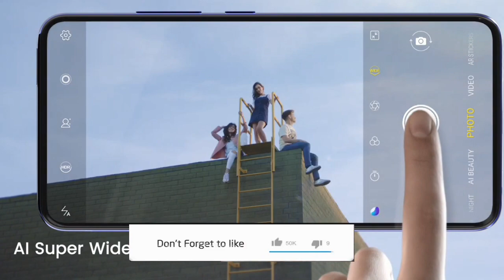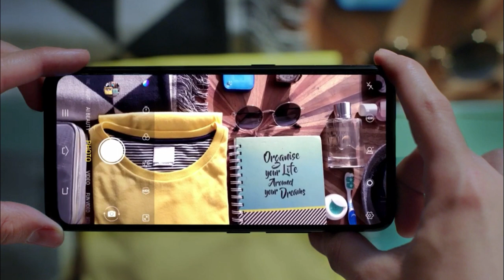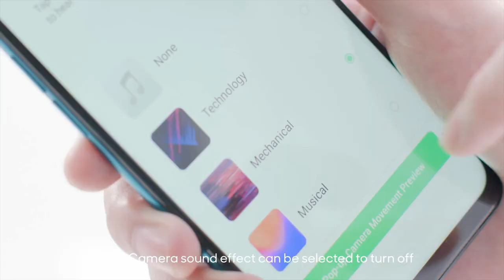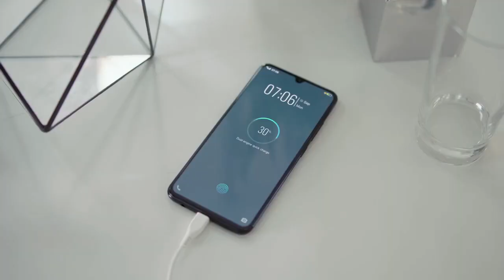Realme 4 Pro Unboxing & Overview - Specs | Price In India | Launch Date | Redmi k20 Pro Killer?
Realme 4 pro is the most awaited smartphone by Realme after Realme 3 pro in 2019. In this video, we provide all the information about unboxing & overview, specs, camera, launch date and price in india. Also, we find out that what makes Realme 4 pro a Redmi k20 pro killer.

Realme 4 pro will be going to successor of Realme 3 pro and comes with 6.5 inch "Zero-bezel" Samsung Amoled Display, Snapdragon 730G processor, 32 mp pop up selfie camera, 6th gen indisplay fingerprint scanner, Triple Rear camera with wide angle zoom and auto focus, USB type -c port, 4000mah battery. And with 636GPU for fast gaming, which makes it best for playing PUBG and Fortnite.

The 48mp back camera of Realme 4 pro comes with the same triple rear camera setup as the realme x. Therfore, absolutely you will get headphone jack in this phone also. The price of 4 GB Ram and 64 GB internal storage variant of realme 4 pro is expected to be around RS.17000 to Rs.20000. However, i would advice you to go for this variant which is better.

Now, Realme 4 pro is comes with some fantastic features which posses features which may threat for Redmi k20 pro as well for Redmi k20 normal version also. And, for me this phone surely a best killer smartphone for Redmi K20 pro.

What do you guys think about the Realme 4 pro (successor of Relame 3)? Do you think that this will be the best budget smartphone in 2019 or 2020? or Do you still think that Redmi k20 pro And Redmi k20 provide a better value for money. Flights ka kharcha, BoloGuriji, Pappu Fan, PUBG Lite Beta, Galaxy Note 10, LG W series, Galxy A90, Huawei Mate X, My dream phone, pixel 4 Bawal, Asus 6z updates, MIUI 11 vs Oxygen OS, AskArun77, Vivo Z1 pro unboxing.